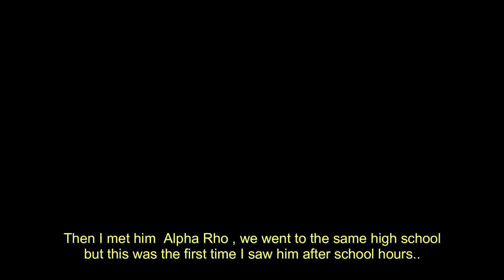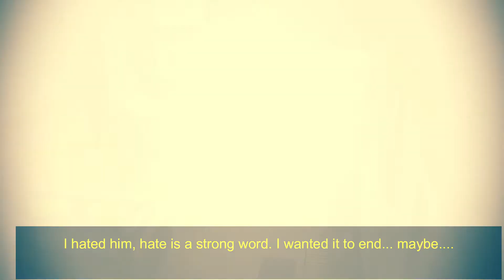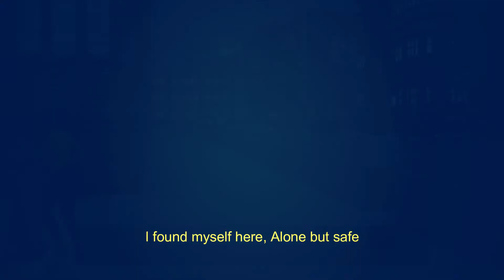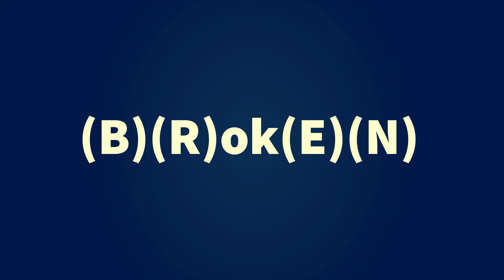thesims thesims4(B)(R)ok)(E)(N): Runaway Strangerville | A Sims 4 Series | Part 1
This story follows Jade Young

Keep up with all my sims stories .. @shycaramelstorm
Keep up with Omega Rho …. @ Mega.Rho
Keep up with Yahseem Allah...@Yahseemallah
Omen Gaming Desktop

GPU: GeForce GTX 1060 3GB
CPU: Intel(R) Core(TM) i7-8700 CPU @ 3.20GHz
Memory: 16 GB RAM (15.88 GB RAM usable)
Current resolution: 1920 x 1080, 60Hz
Operating system: Microsoft Windows 10 Home

* Animations by...*
* ExpressiveGirl
* BROKENsims
*Mini sims
*Naw
* SCS
edited with Adobe premiere pro and Filmora 9
Music from Filmora 9 and.